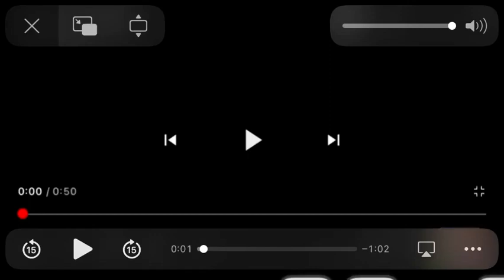October 10, 2023